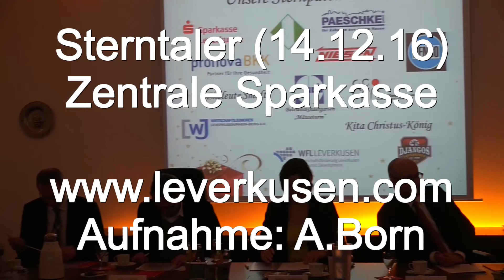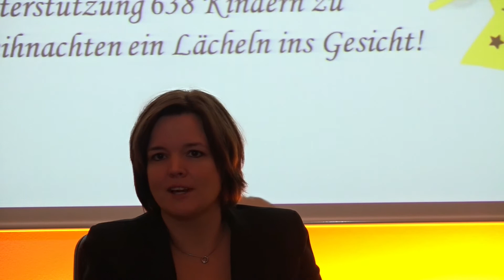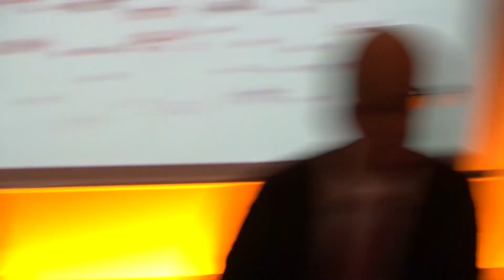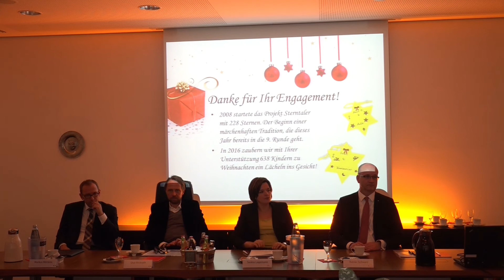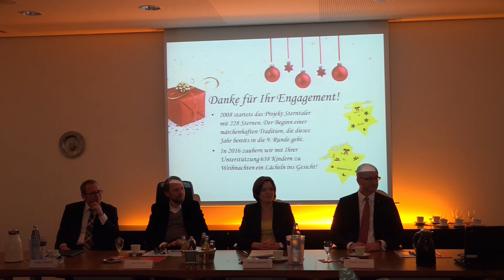Leverkusen: Sterntaler (14.12.2016)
Aufgenommen in der Sparkasse Wiesdorf